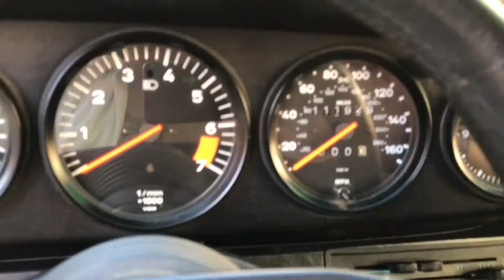1987 Porsche 911 Carrera g50 Black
Porsche 911 Carrera aircooled